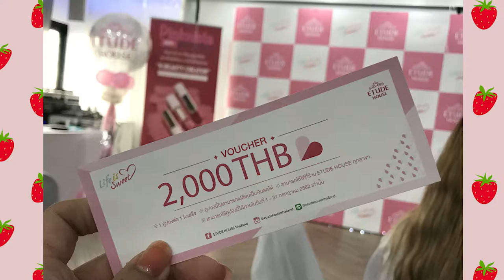Etude House Pinknista 2019 Exclusive!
Pinknista season 4 2019🌸🌷
Surprisingly, I got to be one of the nominees in this campaign! The first workshop is HERE! each month some of us wil be ELIMINATED! Hopefully I will get in the Final round! BLESS ME!! 4 months to goo. 많이 많이 주세요 ~ 💗 ;)

안녕하세요! 마캬나입니다!
I’M MARKIAHNA!

🍓 18th Birthday series 🍓

All thanks & love to EtudeHouse for giving me opportunity to shine among stars!